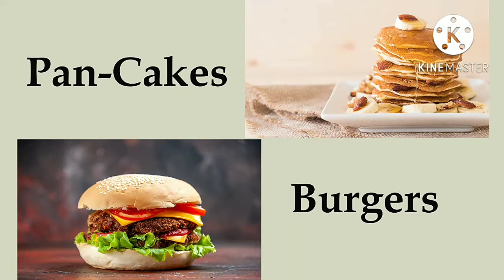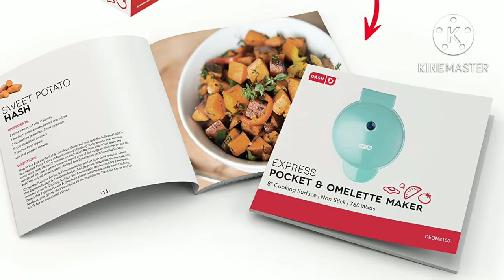Sandwich/Panini Maker with Non-Stick Grill Plates Steel Toaster with Fixed Grill Plates, Black 2000/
Sandwich/Panini Maker with Non-Stick Grill Plates - Steel Sandwich Toaster with Fixed Grill Plates, Black

Enjoy homemade grilled sandwiches, everyday

25% more volume for bigger breads and wraps

Non-stick plates for easy cleaning without hassles

Colour -Black with Metallic Finihs

Material - Plastic

Secured locking mechanism, Light Indicator

Enjoy bigger, crispier and tastier sandwiches, every time